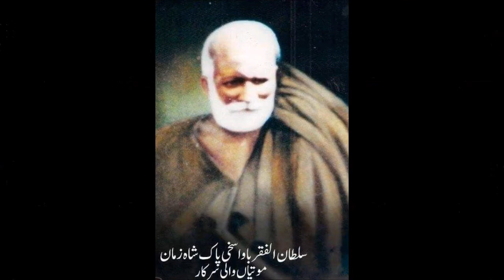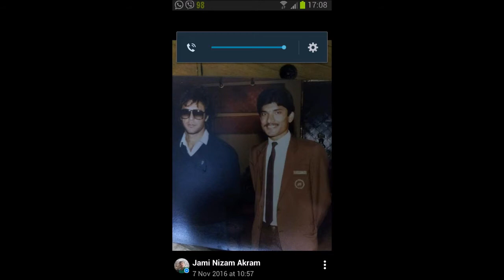Main jo manga wo nahin paya.. Poet Singer composer Khalil Haider..